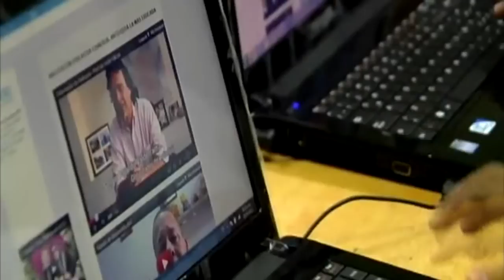TODO LISTO PARA EL PARQUE EDUCATIVO.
El municipio de San Carlos realizó la entrega de su propuesta para la construcción de unos de los parques educativos que dará la Gobernación de Antioquia. El viernes 26 de octubre la Directora de Educación del Municipio entregó los documentos necesarios, en donde se argumenta como impactará esta obra en el plan educativo municipal, así mismo se realizaron jornadas con estudiantes, profesores y líderes para juntos construir la propuesta académica, cultural y científica del parque educativo. Evidenciando los retos que asume el municipio en calidad y acceso a la educación básica y superior.
Estudiantes, maestros, concejales, funcionarios públicos y líderes comunitarios apoyan esta iniciativa y seleccionan como el lugar de construcción el antiguo palacio municipal, ubicado en uno de los extremos del parque principal.Los Parques tendrán aulas para formación, espacios de ciencia, tecnología y emprendimiento, aulas multifuncionales, espacios deportivos y la Escuela del Maestro.
El jueves 22 de noviembre se conocerán los resultados de la Gobernación de Antioquia, luego de una evaluación en donde el 70% será la calidad de la propuesta educativa y el otro 30% valorará la ubicación del parque educativo.